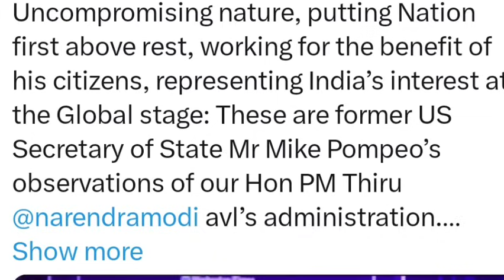அண்ணாமலைக்காக போராட்டத்தில் குதித்த கோவைவாசிகள் ; அவசரப்பட்ட திமுக ; அதிரவைத்த பாஜக | BJP | DMK